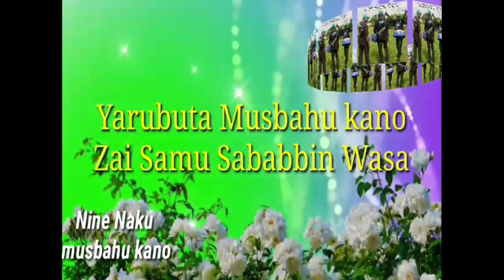Dogo Yabuge Inda yau Akano Gidan Damben Dan Liti Dake Ado bayaro sakwaya August 22, 2020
wasa mai kyau